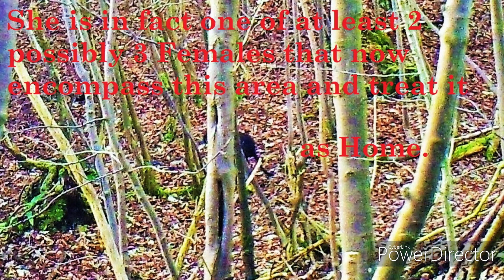Big Cat (female leopard) jumping 29ft, Stroud,Gloucestershire,UK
Here we have taken 2 pictures from a 3 picture burst ( picture one was empty) . Please note the sleek look of this cat as given in so many reports. As quick as it appears it leaves but by jumping an impressive 29 feet before landing and looking as though it caught it's prey.In both pictures we have used push bikes as scale objects as most people can easily identify the size of these everyday items.Please enjoy and remember they are only passing through .